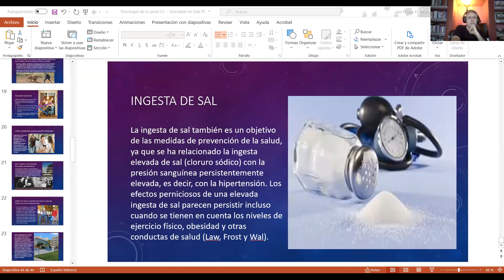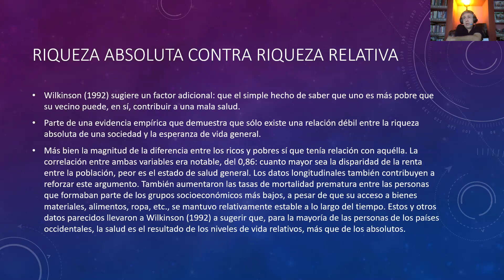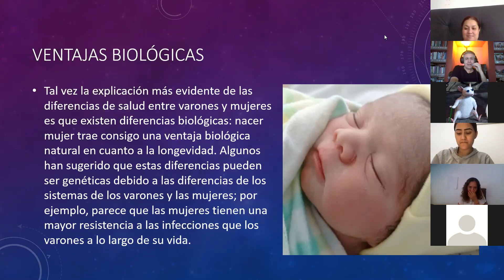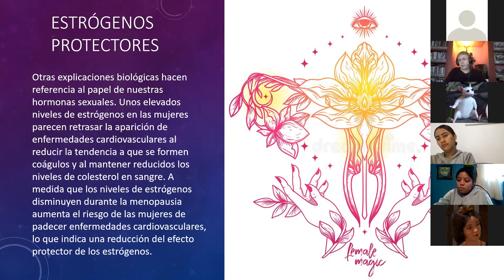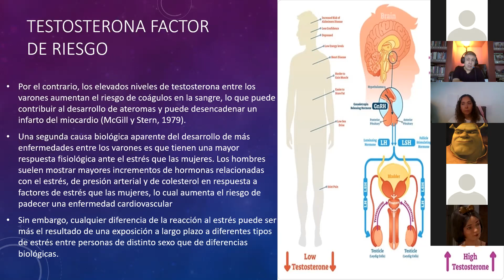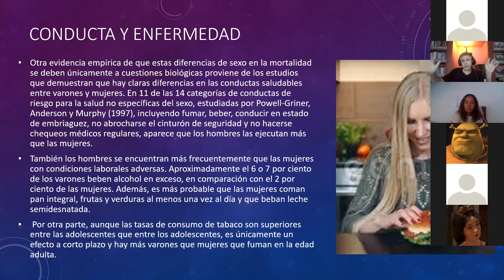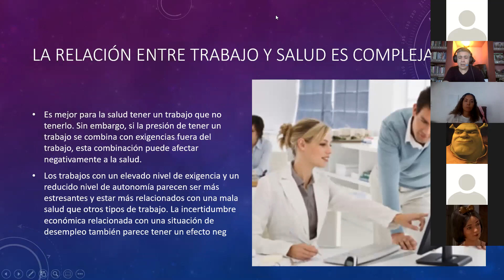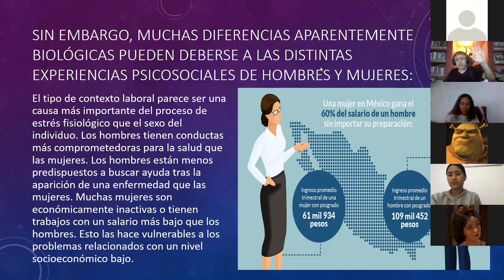Psicología de la salud